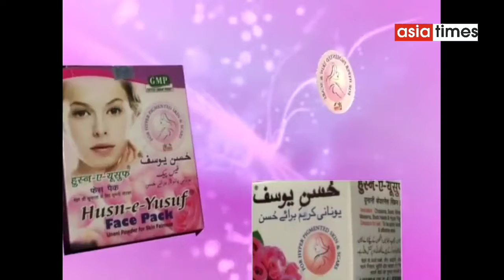आज 01 जुलाई की देश दुनिया की अहम ख़बरें || Asia Times TV